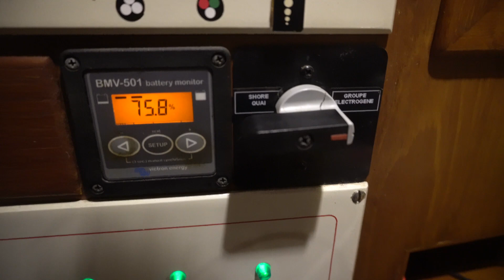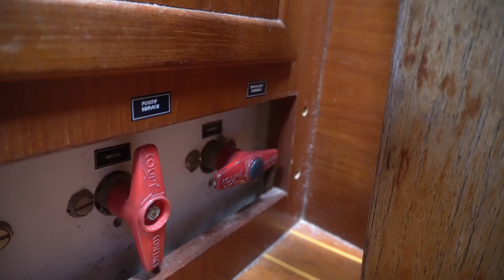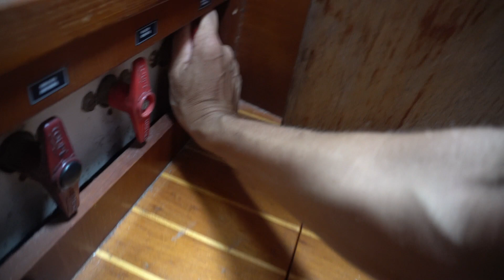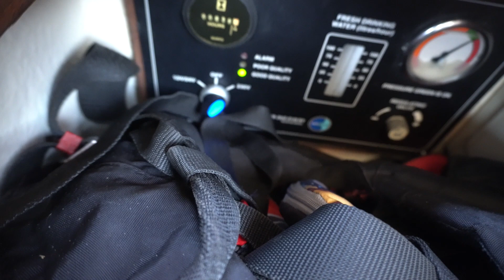Mauvaise passe & travaux en série... - Ep.47 I Voyage en voilier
La vie en voilier n'est pas toujours rose. Nous allons en faire les frais avec un enchaînement de problèmes techniques sur le bateau qui vont bien épuiser Laurent. Entre le guindeau qui ne permet plus de remonter la chaîne, le dessalinisateur qui fuit de partout et qui ne monte plus en pression, les circuits d'eau de mer du moteur et du groupe électrogène et encore quelques surprises, notre fin de séjour à Grenade n'est pas de tout repos. Ce sont plusieurs jours de travail qui vont mettre nos nerfs à l'épreuve...

Rejoins cette chaîne pour bénéficier d'avantages exclusifs, de ressources, de témoignages et points de vue d'experts sur le voyage en voilier :

Chaque mois, nous abordons des thématiques qui t'aideront à mieux préparer ton voyage et que tu sois déjà parti ou sur le point de le faire, à améliorer la façon d'aborder la vie en voilier. Chaque membre bénéficie également de 15% de remise sur tous les produits que nous proposons (séjours en immersion, coaching individualisé, produits dérivés...).

En devenant membre, tu accèdes également à un groupe privé Facebook qui réunit une communauté de voyageurs à la voile avec qui tu peux partager et interragir n'importe quand.

Au plaisir de t'accueillir à bord de notre Club WTA!
Lynne & Laurent